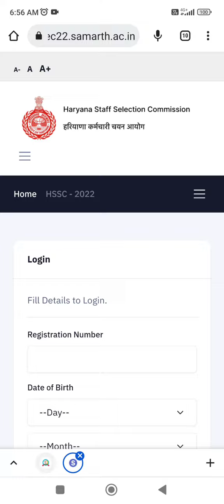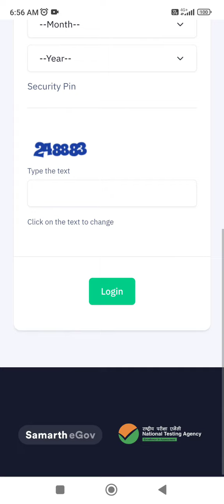HSSC CET EXAM ADMIT CARD OUT INFORMATION BY ANKUSH SAINI🙏🙏